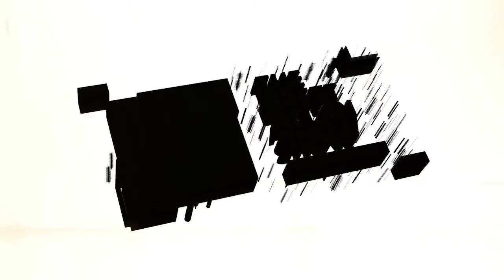Kadeem Hardison Talks "Moonhaven" "A Different World" VHS Pre-Binging and More.